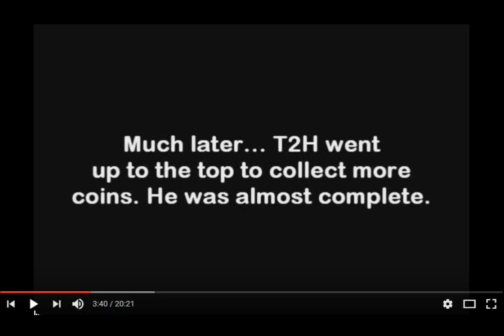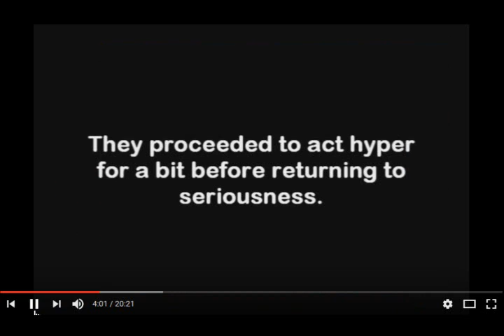Pinkolol16's Commentary of The Curse of the Invincibility Frames Part 9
We're on the top floor now and lol at some of the moments here. Also, this video is when I begin to use more masking effects because personalisation and stuff.